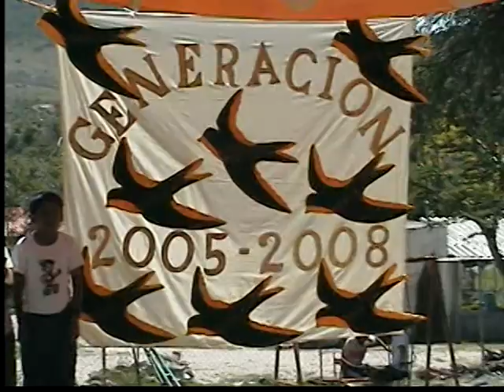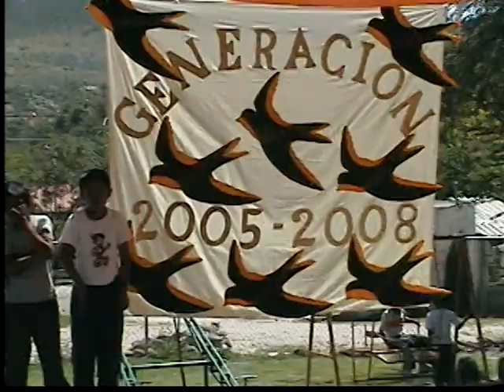el rosario micaltepec puebla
cerrando un bonito ciclo escolar